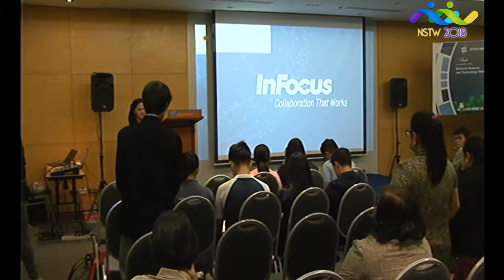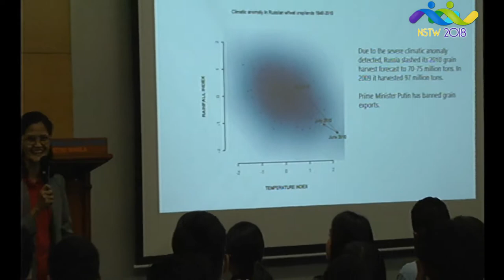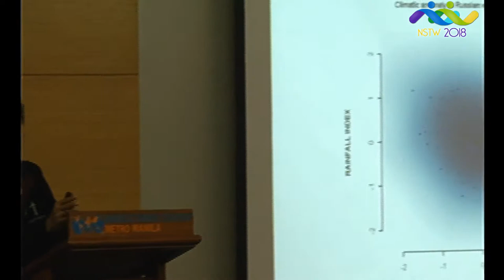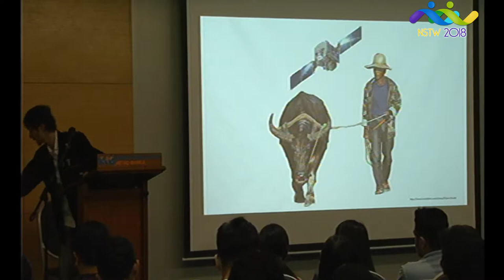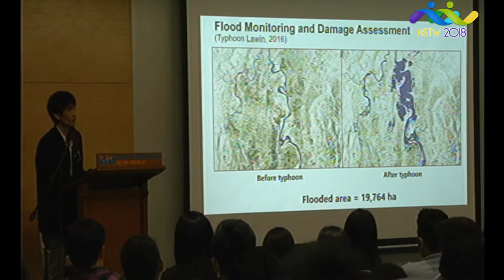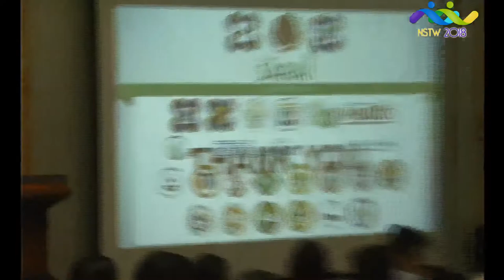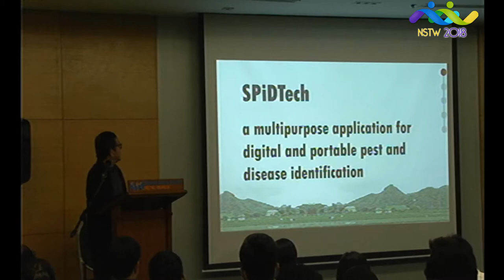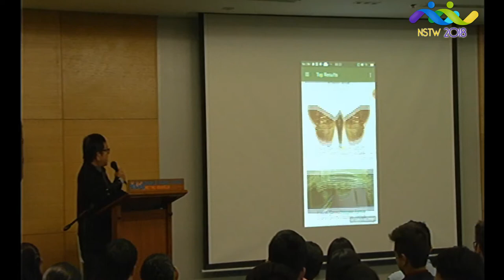NSTW2018-SARAI-SEAMS and SPID Technologies for Smart Agriculture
SARAI
SEAMS and SPID Technologies for Smart Agriculture

Function Rm. 3, World Trade Center, Pasay City